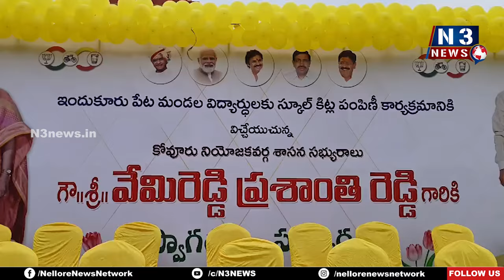విద్యార్థులు బాగా చ‌దువుకోవాలి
- కొత్తూరు జిల్లా ప‌రిష‌త్ ఉన్న‌త పాఠ‌శాల‌కి మంచి పేరు తీసుకురావాలి
- విద్యార్థుల‌కి విద్యా కిట్లు పంపిణీ చేసిన ఎమ్మెల్యే వేమిరెడ్డి